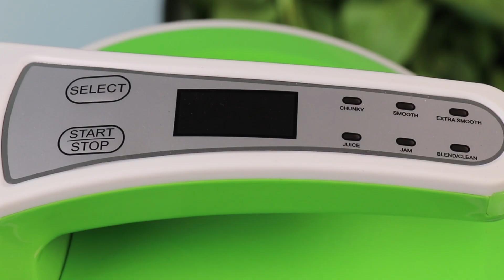DOMO soup maker 2 l - DO705BL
Make soup in just 20 minutes with this DOMO soup maker DO705BL. With its 2 l capacity and 6 functions, this appliance is a must-have for the home. Place all the ingredients in the jug, select the right programme, wait a few minutes and your soup is ready!